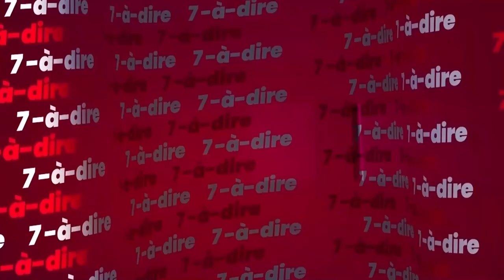7-à-dire | Cancer du sein : le dialogue, allié de la guérison